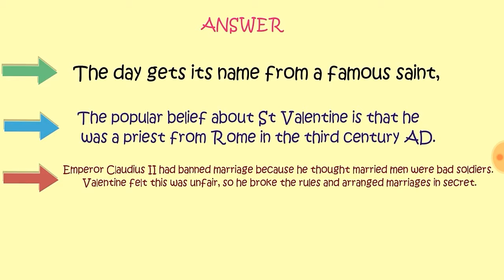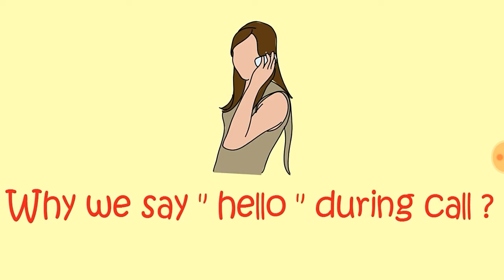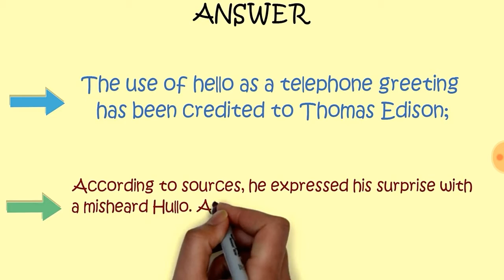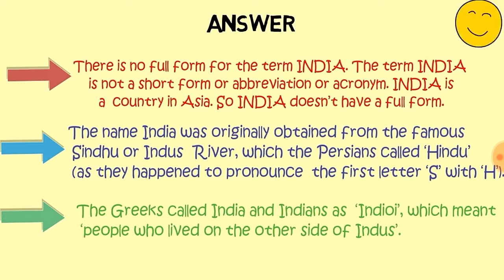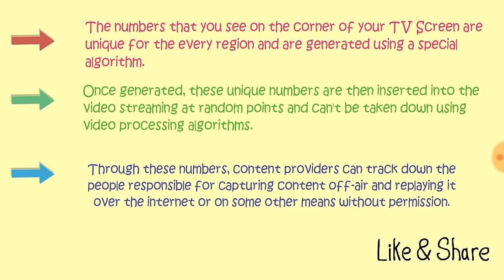How did valentines day start? common sense and general knowledge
How did valentines day start?
Why we say ''hello'' during call?
What is full form of INDIA?
Random numbers on TV screen what they mean?